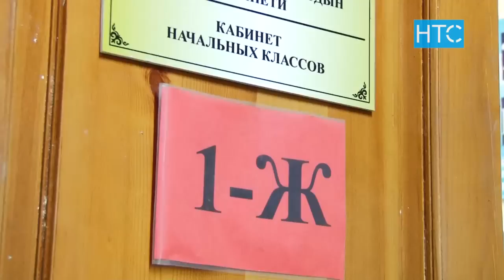Чүй областы менен Бишкек шаарында жаңы мектептер курулат / 06.02.19 / НТС